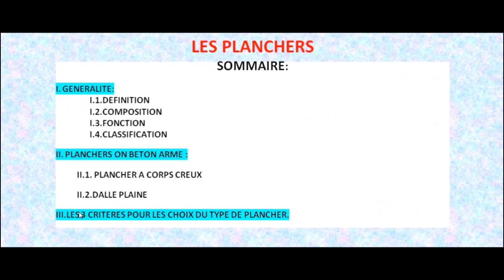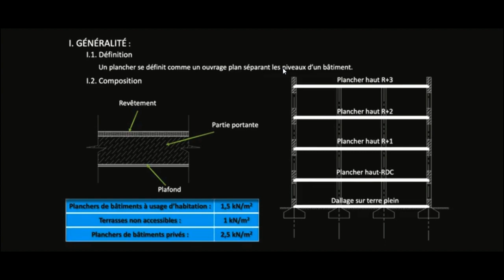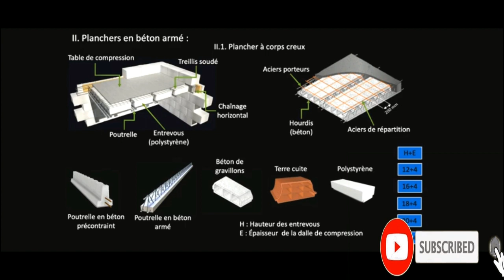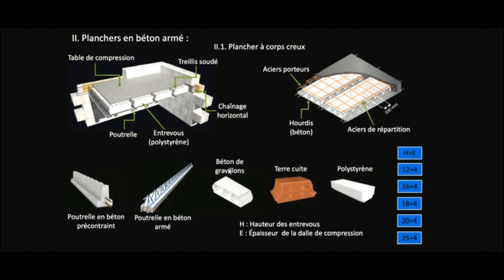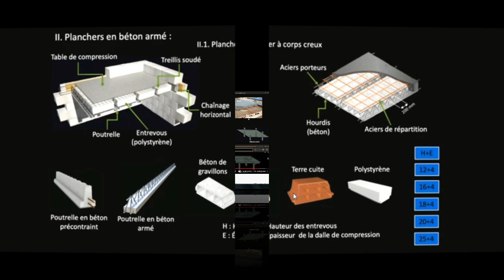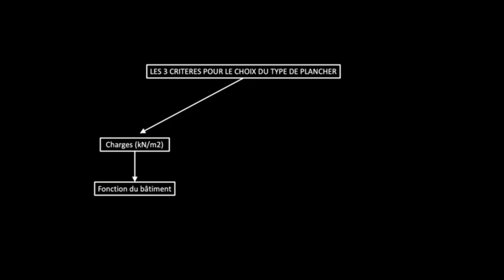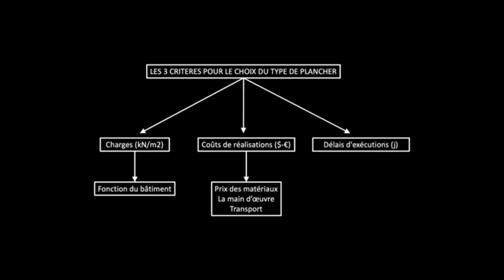انواع البلاطات الخرسانية | و كيفية اختيار البلاطة المناسبة لمنزلك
- ما هي انواع البلاطات الخرسانية و كيف تختار النواع المناسب لمنزلك الخاص.